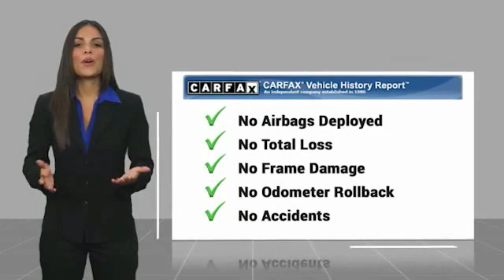2016 Ford Mustang GT FOR SALE in Salinas, CA P13050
Stop in today for a test drive of this U 2016 Ford Mustang

Cardinale Mazda
500 Auto Center Circle

Odometer is 8991 miles below market average! Bluetooth - Handsfree Connection, Exterior Parking Camera Rear, Front Center Armrest, Overhead console, Power driver seat, Spoiler, SYNC Communications & Entertainment System. Clean CARFAX.  Recent Arrival! Awards:     2016 KBB.com Brand Image Awards  We develop outstanding relationships where everyone wins! We are happy to send you a personalized video of any of our new and used cars, trucks or SUV s. Just call, text or email and ask. If you are in the market for a new or pre-owned vehicle, do yourself a favor and stop by our dealership in Salinas to see what we can do to help with your needs. Serving the local Salinas, Seaside, Carmel, Pacific Grove, Gilroy, Hollister, Marina, Monterey and Central Coast areas.  Vehicle price and availability are subject to change without notice.